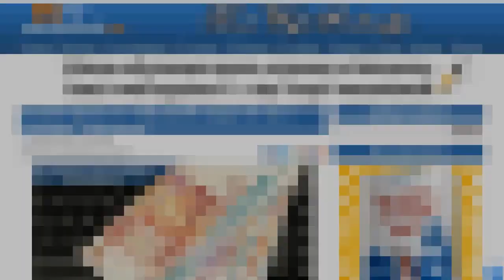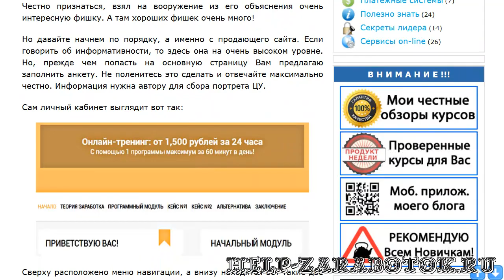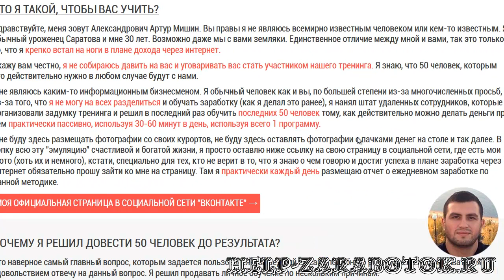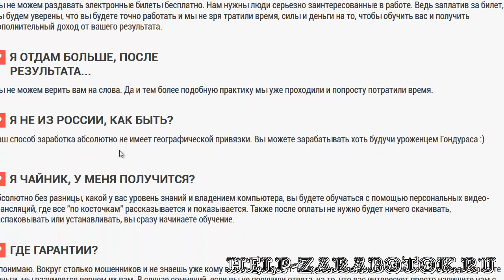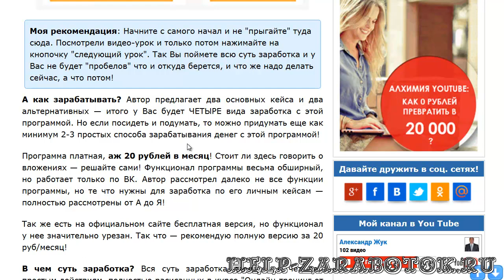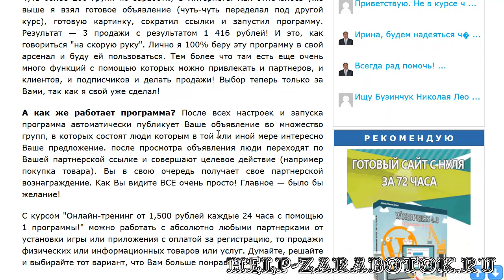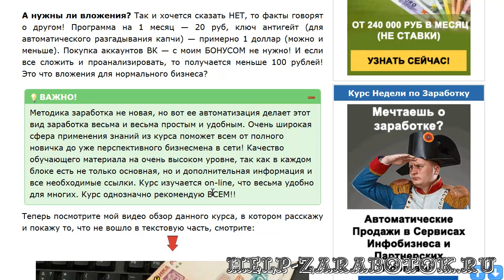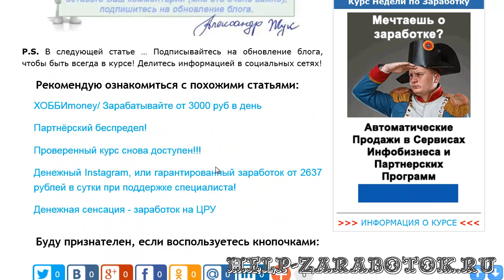Онлайн тренинг от 1,500 рублей каждые 24 часа с помощью 1 программы!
Обзор курса "Онлайн тренинг от 1,500 рублей каждые 24 часа с помощью 1 программы"

Курс "Онлайн тренинг от 1,500 рублей каждые 24 часа с помощью 1 программы" создан для автоматизации работы в социальной сети ВКонтакте и доступен для изучения и применения абсолютно любому, от школьника до пенсионера!
Хотите зарабатывать на партнерках с помощью одной программы - тогда этот курс именно для Вас!